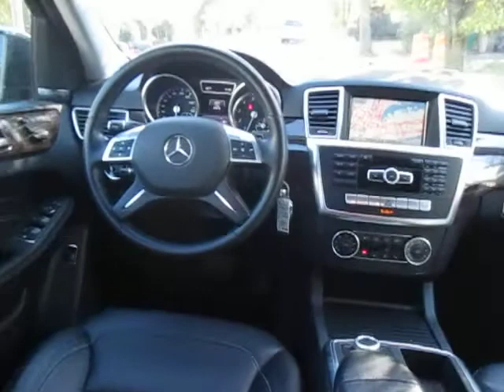2014 MERCEDES-BENZ M-CLASS ML350 4MATIC STOCK#23232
4Matic. Navigation GPS. Attention Assistant. Lane Keeper. Liftgate. Blind Spot Assistant. Rear View Camera. Running Boards. Bluetooth. Iphone Coonnector. Heated Seats & More...